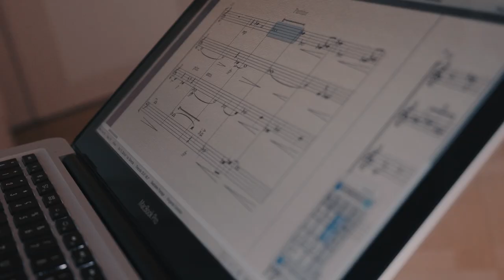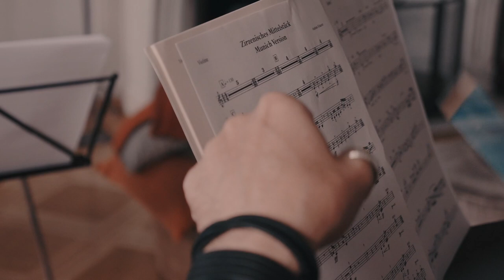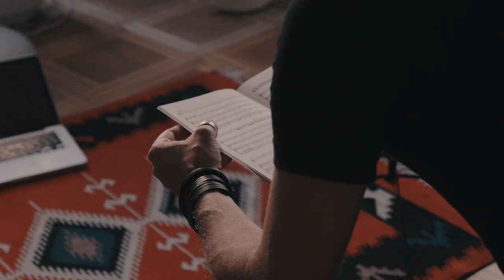Kurzdoku: Cocktail für die Musen mit Gwendolyn Masin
Die kommunikative Violinistin Gwendolyn Masin bringt klassische Musik mit einem anderen Genre zusammen. Da wird Musikgeschichte erlebbar gemacht, da werden Grenzen überschritten, Brücken gebaut und natürlich wird musiziert. Hochkarätige Künstler*innen gestalten einen einmaligen Konzertabend, der überraschend und unterhaltend zugleich ist. Wie bei einem guten Cocktail werden edle Zutaten zu einem sinnlichen Erlebnis gemixt.